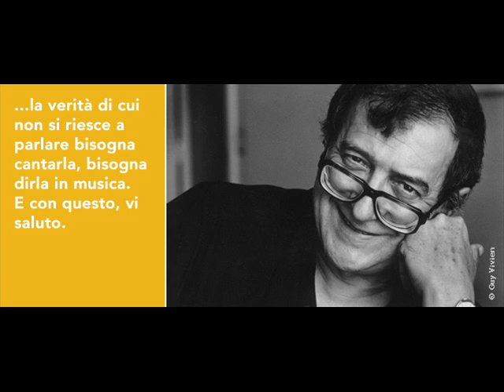Berio Luciano - Ekphrasis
COMPOSITORE: Berio Luciano
ANNO: 1996
DURATA: 20'
FORMAZIONE: Orchestra, Sax Soprano, Sax Alto